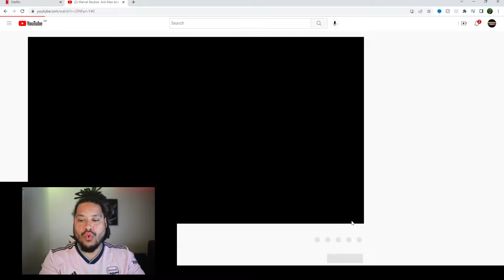Ant Man & The Wasp Quantumania Official Trailer/Reaction | Kang is Here | Ant Man 3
KANG THE CONQUEROR Is coming to kick off Marvel Phase 5! Marvel Studios’ Ant-Man and The Wasp: Quantumania (Ant-Man 3) Trailer Reaction & Breakdown giving us our first look at Cassie Lang, Jonathan Majors, the return of Scott Lang (Paul Rudd), Hank Pym, Janet Van Dyne, Hope Van Dyne, Bill Murray, as our characters journey into the Quantum Realm with a nice Spider-Man reference. Let the journey for Marvel Phase 5 & 6 begin as we head towarda Avengers Kang Dynasty & Avengers Secret Wars!